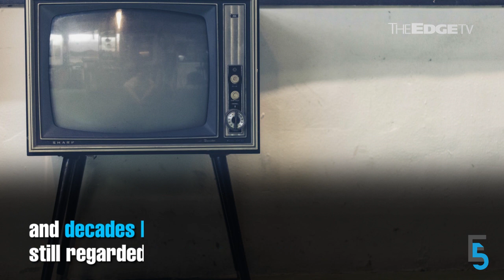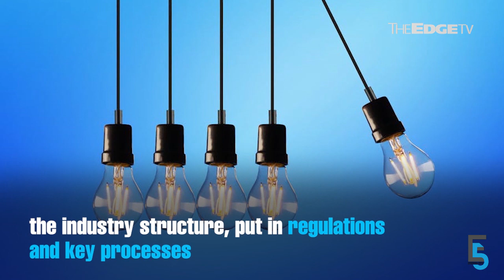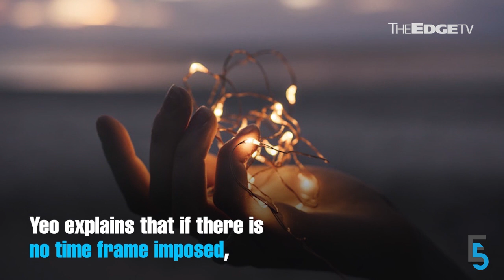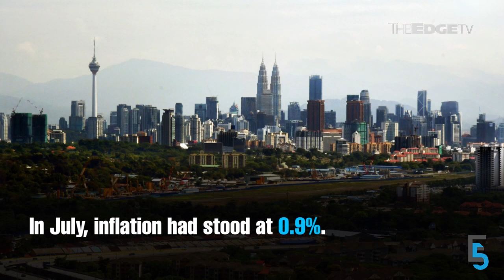EVENING 5: Malaysia scraps nuclear ambitions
Dr M says no to nuclear; government revives agency to reform Malaysia’s electricity industry; and WCT bags a RM1.77b mixed-property job in Kuala Lumpur.